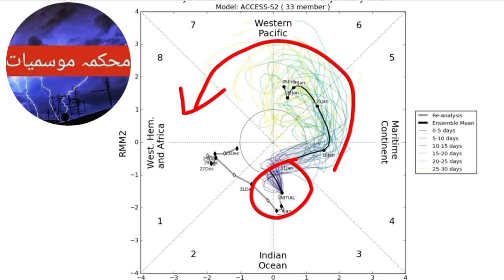pakistan news today | weather update today | vedar | weather forecast | mausam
karachi weather
weather forecast pakistan
weather news
weather forecast youtube
pakistan weather